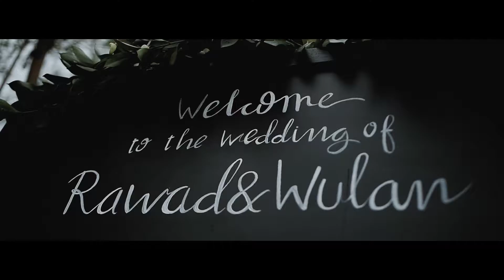Bali Wedding Video - Rawad & Wulan's wedding at Alila Ubud Resort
an intimate wedding surrounded by rice fields and rain forest made it more sacred

music clip by: Cold Play